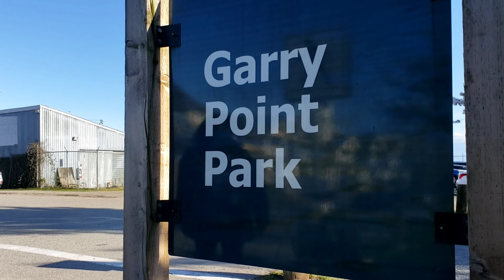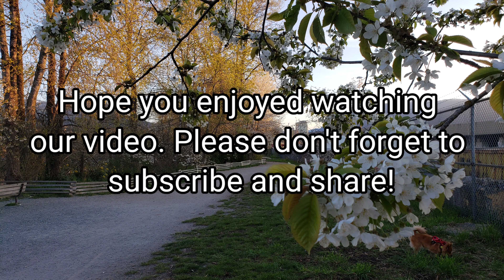"Chewie is enjoying the Spring time"